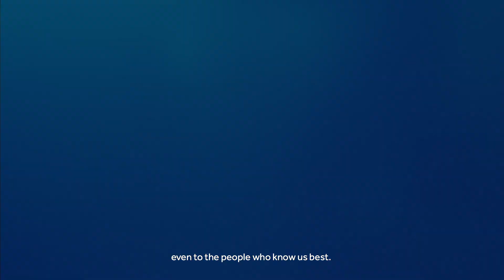Life With Type 1 Is A Constant Balancing Act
Life with Type 1 is a constant balancing act. It’s like keeping the balloon in the air & it’s time we start talking about it. Together, we can make a difference. Please consult your physician for medical advice.